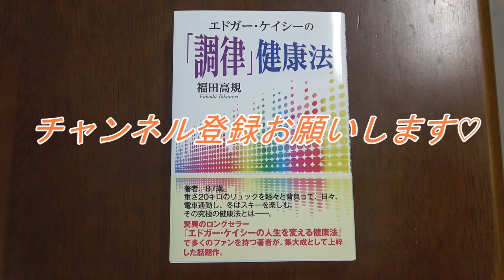320 お母さんの存在を信頼している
エドガー・ケイシーの健康法を始めて67年になる福田高規が、
エドガー・ケイシーのリーディングを基に皆さまの健康のお役に立つお話をします。
今日の福田高規のお話の内容：
自分でも知らないうちに
過去世での自分の子どもを助けているのでしょうか？

The translated version of these talks will be uploaded in sequence as they are ready.
For English subtitles, select the closed caption menu and choose English.

日英両字幕を順次公開しています。

＊心身の具合が悪い場合はまず医療機関にご相談してください。
＊＊マッサージ、体操、体を動かす等はご自身の責任で行ってください。

I've followed Edgar Cayce for 67 years.
I've written several books about health treatments.

*When you’re not feeling healthy in either your mind or body, first of all you should consult with a medical institution.
** Be aware that all physical activities, including massage, exercise or body movements, should be done within your own ability, and are undertaken at your own risk. (we assume no liability for any injuries)

著書
『エドガー・ケイシーに学ぶ　日々の健康法』
『エドガー・ケイシーリーディングを応用した超『意識活用』健康法』
『人を癒すエドガー・ケイシーの健康法』
『ドリームレッスン』
『エドガー・ケイシーの人類を救う治療法』
『エドガー・ケイシーの人生を変える健康法』
『エドガー・ケイシーの「調律」健康法』

ひまし油等の物品の販売は
とみえ治療院までお願いします。

エドガーケイシー療法を日常に伝えて活かす